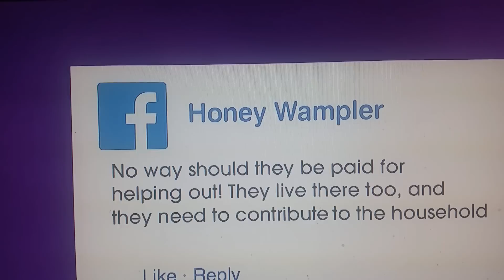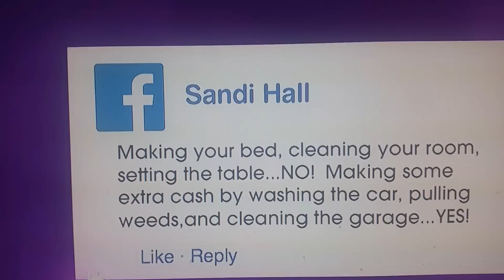Tamar Braxton 1.7 Part 1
The Real Co-Hosts having Girl Chat and laughing alot with each other. TeamTamar. TamarianFriends. TeamLoniLove. TheReal. TamarBraxton.